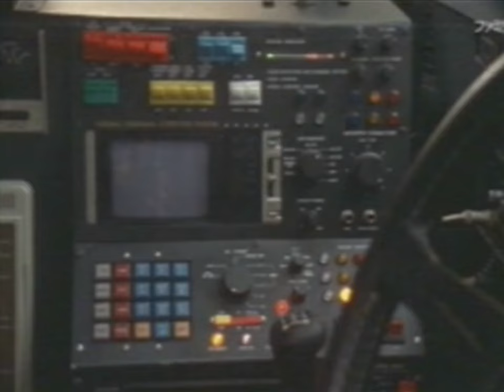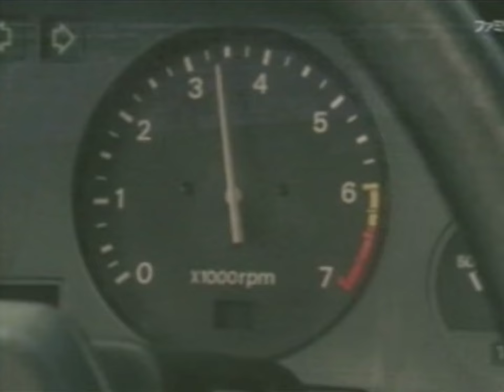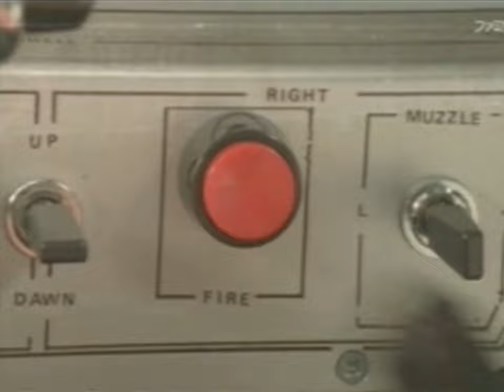【自動車エンタメ系SBK】スーパーZ＆マシンRSの初始動シーン／2代目S130フェアレディZ 280Z-T改 後期型＆6代目DR30スカイライン前期型2ドア2000RS／昭和TV映像／1982年9月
ご注意：番組名を含んだコメントを投稿された場合、削除させていただきます。
またなんの番組なのかという質問もご遠慮ください。ご協力をお願いします。

この番組のDVDはこちら⇒

今回は昭和時代の刑事ドラマでパートIIの途中から登場したスーパーZとマシンRSの初始動シーンをご覧ください！
そのうちスーパーZのほうはL28Eを搭載した280Zと思われますが、品川59というナンバーと矛盾しているといえるでしょう。
ただしそれは本物のナンバーではなく撮影用の小道具で、しかも初期の段階では5ナンバーを付けていたそうです。